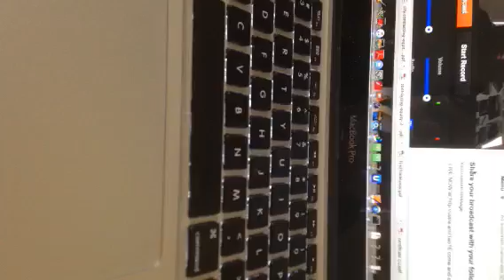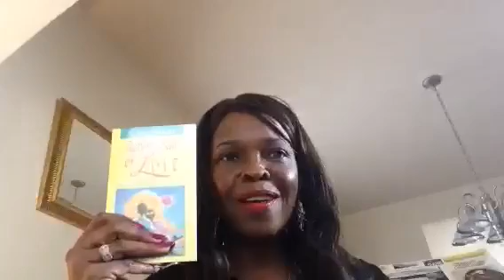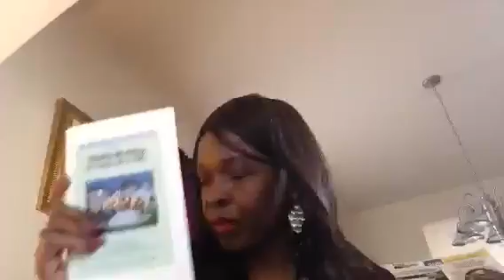How to Recover without fail!!..restoration & recovery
Recorded on 04/10/2016 08:17 PM UTC by SpiritSongCHM
Puyallup
Live viewers: 43